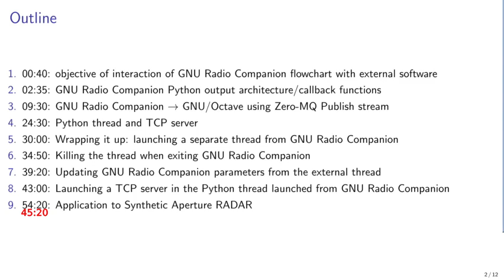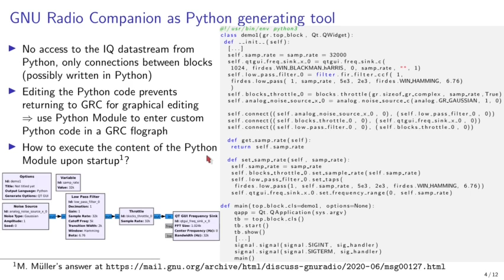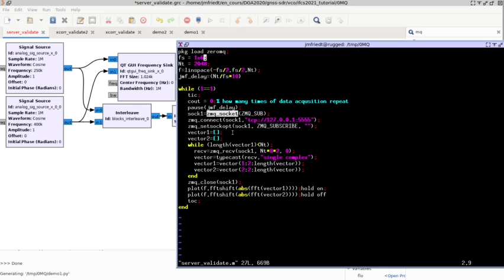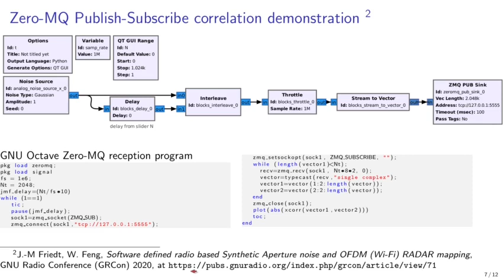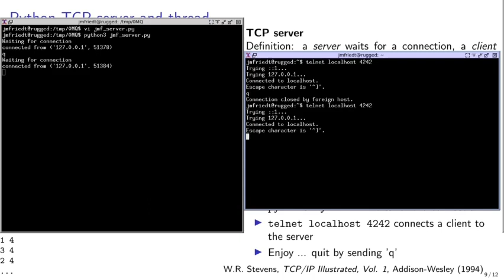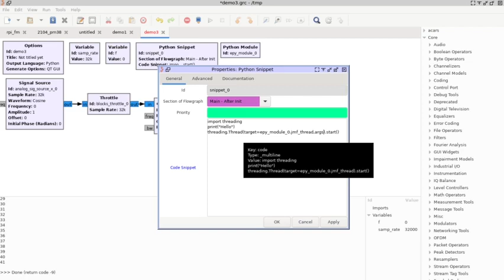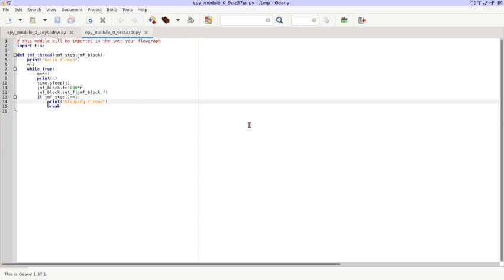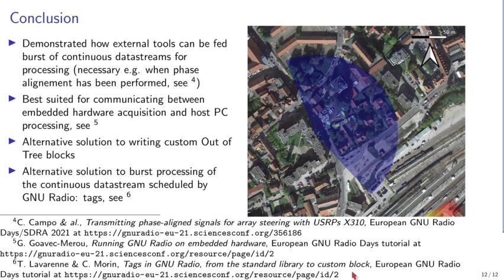European GNU Radio Days Advanced Tutorial 2: "Taking the best of both worlds: GNU Radio and Python"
Interaction of GNU Radio Companion flow charts with Python or GNU/Octave through a server running in a separate thread launched by a Python Snippet calling a Python Module, and Zero-MQ (0MQ) streaming.

0:00:40 objective of interaction of GNU Radio Companion flowchart with external software
0:02:35 GNU Radio Companion Python output architecture/callback functions
0:09:30 GNU Radio Companion to GNU/Octave using Zero-MQ Publish stream
0:24:30 Python thread and TCP server
0:30:00 Wrapping it up: launching a separate thread from GNU Radio Companion
0:34:50 Killing the thread when exiting GNU Radio Companion
0:39:20 Updating GNU Radio Companion parameters from the external thread
0:43:00 Launching a TCP server in the Python thread launched from GNU Radio Companion
0:45:20 Application to Synthetic Aperture RADAR